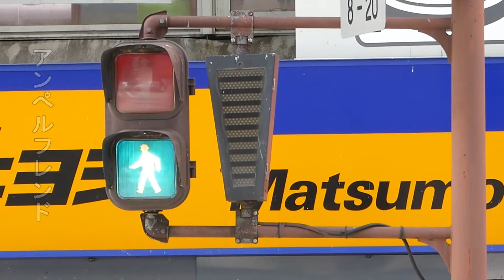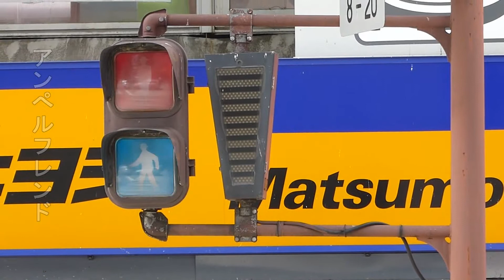Koito Industries Pedestrian Traffic Light with LED Coutdown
City: Tokyo, Japan